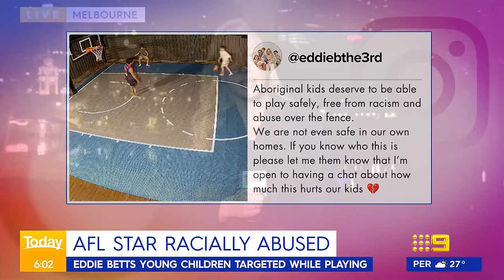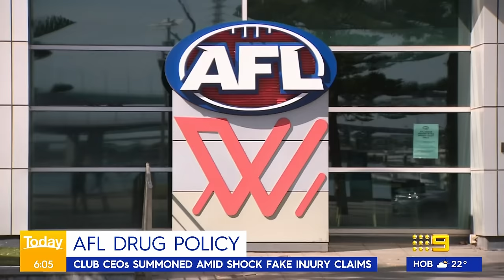AFL legend cops racial abuse; China drops billion dollar Australian wine tariffs | 9 News Australia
AFL legend Eddie Betts says he isn’t safe in his own home after posting CCTV of a driver shouting racial abuse towards his children. In other news, China has dropped its crippling tariffs on Australian wine, reopening the door to what was once a billion dollar industry.

0:00 AFL legend's racial abuse
1:28 China drops Australian wine tariffs
2:29 Gold Coast car crashes
2:56 Victorian pro-Palestine protest
3:17 Perth stabbing
3:40 Brisbane armed gang arrests
4:20 Melbourne alleged assault
4:38 AFL drug policy
5:07 McDonalds worker attack
5:45 Luay Sako sentence
6:09  Deportation Bill concerns
6:23 RBA blamed for festival cancellation
6:43 Easter long weekend celebrations begin